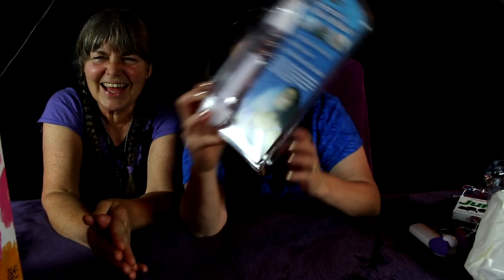ASMR Silly Whispered Unboxing With ASMR Duck 🦆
I've been having a fun visit with Joy, aka ASMR Duck, who came from New Zealand for a little Free Spirit adventure. We managed to find time between day trips to record a fun little video for you, full whisper. We hope you enjoy the silliness and contagious giggles as we attempt to relax you with the crinkles and tingles from this unboxing. 😊 And check out Joy's channel.

***Are you new to ASMR? Want to know more?***

My spiritual/esoteric side is well balanced with a degree in science, so this information satisfies my need to know how and why and may answer some of your questions about ASMR...

And this awesome website!

From Wikipedia..."Autonomous sensory meridian response (ASMR) signifies the subjective experience of 'low-grade euphoria' characterized by 'a combination of positive feelings, relaxation, and a distinct static-like tingling sensation on the skin'. It typically begins 'on the scalp' before moving 'down the spine' to the base of the neck, sometimes spreading 'to the back, arms and legs as intensity increases', most commonly triggered by specific acoustic and visual stimuli including the content of some digital videos, and less commonly by intentional attentional control.[1][2]"

Good stuff!